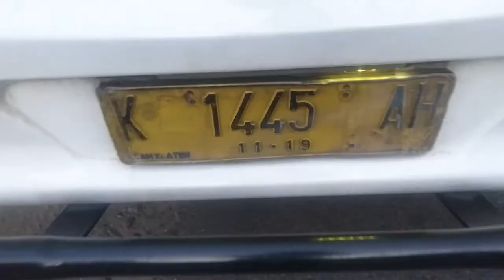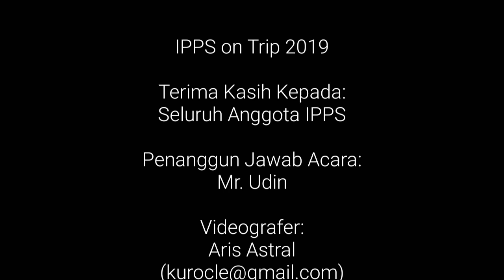Liburan Ke Pantai Pasir Putih Trenggalek bersama IPPS (Mood Booster)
Liburan anggota IPPS (Ikatan Pemuda Pemudi Santren) ke Pantai Karanggongso, Trenggalek. 6 Oktober 2019.